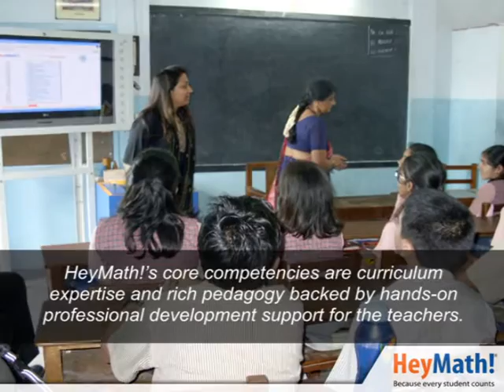Supporting the work of teachers globally | HeyMath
"HeyMath! was founded in May 2000 by Nirmala Sankaran and Harsh Rajan on a worldview that there is no perfect education system. We've made it our mission to create a flat world curriculum by diligently seeking out proven best practices from great teachers and discerning parents around the world. HeyMath! lessons are developed with advice from the University of Cambridge. Our highly capable Math editors then blend this collective wisdom into bite-sized animated and interactive explanations that provide concept clarification visually and help remove the fear of Math.